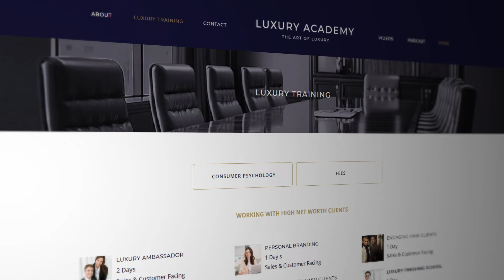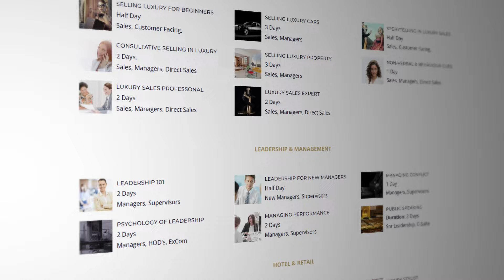Luxury Academy | Master the Art of Luxury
Welcome to Luxury Academy, your definitive source for luxury sector training. At Luxury Academy, we specialise in bespoke training programs designed to elevate customer service and sales skills for high-net-worth clients. Our mission is to not just enhance abilities but to transform the way luxury professionals engage with their clients, making every interaction an exceptional experience.

From creating unforgettable luxury experiences for your clients to understanding the psychology behind luxury sales, our training covers all aspects necessary for success in the luxury market. Discover how our unique approach, which integrates consumer psychology and behavioral insights, can empower your team to build lasting relationships and position themselves as luxury experts.

Ready to elevate your luxury service standards? to learn more about our training programs and how we can help you achieve your goals in the luxury sector.